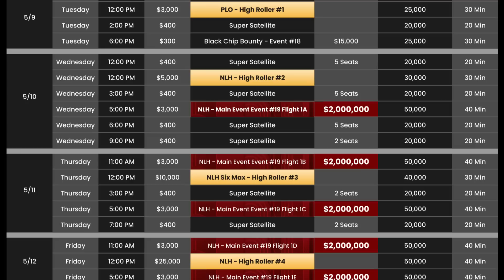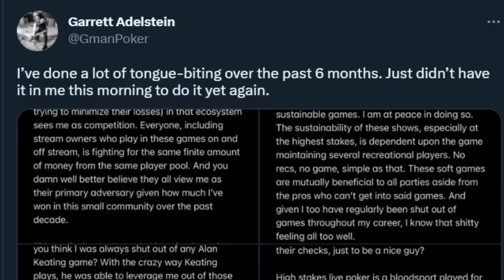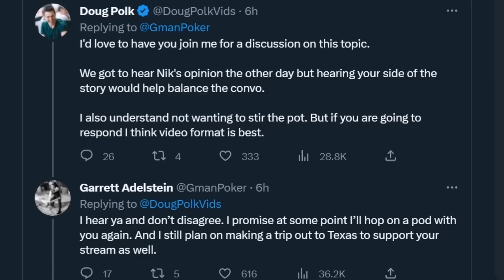GARRETT ADELSTEIN FIRES BACK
THIS JUST IN! BREAKING NEWS! Doug Polk issues a $100,000 challenge. Garrett Adelstein responds to detractors about his game selection on Hustler Casino Live. A baffling high stakes poker hand goes down on PokerGO. All this and more, tonight on Polker News!

Watch PokerGO’s entire offering of live streaming and episode releases from the World Series of Poker, High Stakes Poker, and much more